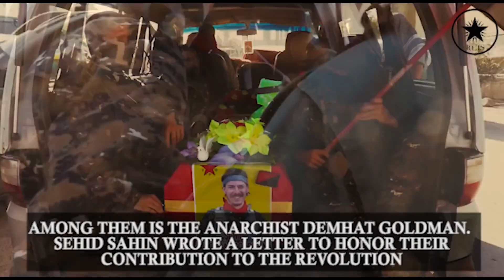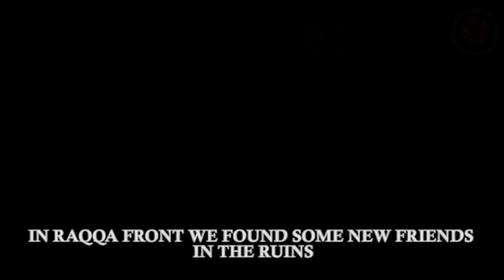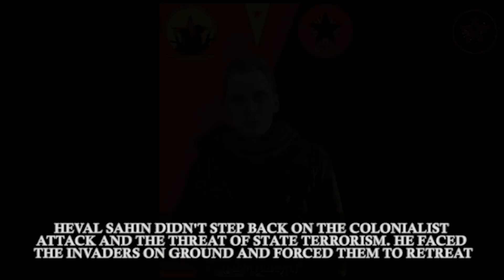Haukur Hilmarsson: The anarchist fighter of Rojava that gave his life to defend Afrin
Memorial video for the anarchist internationalist fighter of Rojava Haukur Hilmarsson (Sahin Huseyni). Haukur from Iceland fought against ISIS (DAESH) in Raqqa and fell while was defending Afrin from Turkey's military invasion in Syria.

Whilst defending the village of Badina (in Efrin) with other comrades for hours against a huge number of Turkish state-backed gangs (FSA) and following their successful defense, Erdogan's fighter jets were forced to bombard the village that became Haukur's final battleground, (24 February 2018).

Haukur Hilmarsson was an anarchist revolutionary. He was involved in activist actions in solidarity to refugees, in squats and in international solidarity direct actions. Seeing for himself how the system of authority and power is advancing made him realize that the uprising of fascism worldwide can be stopped by revolutionary movements through armed self-defence. He was involved in radical movements from an early age and travelled to Rojava to join the revolutionary internationalist solidarity. For comrade Haukur, Rojava's paradigm was a way of how movements can succeed, building and protecting a society of freedom. It was enough reason for him to travel there and show international solidarity against the fascists of Daesh (ISIS) and later against the Turkish state that tried to terminate what it's jihadist child couldn't.

Haukur was a volunteer fighter of ''Revolutionary Union for Internationalists Solidarity'' (RUIS) and traveled with other comrades to Rojava to assist it's defense units. He saw that, in Rojava, the heart of revolution beats strongly, as well as the perspective to expand and enforce it. He saw that beyond the fighting, the communal confederation movement is building a society of freedom, equality and solidarity for all people in the region. He realized that armed self-defense plays a vital role for the survival of the revolution against ISIS fascists. He decided to join the people's protection units (YPG) long time before his arrival. He voluntarily joined the International Freedom Battalion (IFB) to become a freedom fighter and to fight Daesh fascists, with the goal to liberate the land from the tyranny which they enforced. ''It's a shame of the western world that keeps it's eyes closed to what is happening here. In the west we haven't even thought of the possibility to come to Rojava!''- Haukur was saying.

To his comrades in battle and to anarchists around the globe he is still alive! He lives in the resistance against fascism and tyranny, empowering all us to continue the struggle for social liberation!

RESISTANCE IS LIFE